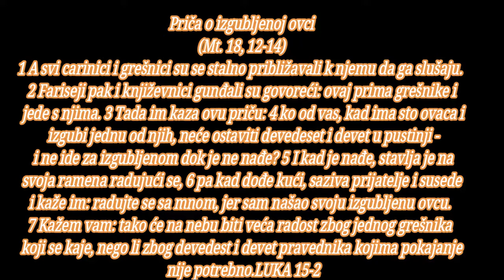BOG JE LJUBAV NOVI DAN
Priča o izgubljenoj ovci

1 A svi carinici i grešnici su se stalno približavali k njemu da ga slušaju. 2 Fariseji pak i književnici gunđali su govoreći: ovaj prima grešnike i jede s njima. 3 Tada im kaza ovu priču: 4 ko od vas, kad ima sto ovaca i izgubi jednu od njih, neće ostaviti devedeset i devet u pustinji - i ne ide za izgubljenom dok je ne nađe? 5 I kad je nađe, stavlja je na svoja ramena radujući se, 6 pa kad dođe kući, saziva prijatelje i susede i kaže im: radujte se sa mnom, jer sam našao svoju izgubljenu ovcu. 7 Kažem vam: tako će na nebu biti veća radost zbog jednog grešnika koji se kaje, nego li zbog devedest i devet pravednika kojima pokajanje nije potrebno.

Priča o izgubljenoj drahmi

8 Ili, koja žena, kad ima deset drahmi pa jednu drahmu izgubi, ne pali svetiljku i ne čisti kuću, i ne traži marljivo dok je ne nađe? 9 I kad je nađe, saziva prijateljice i susede i kaže: radujte se sa mnom, jer sam našla drahmu koju sam izgubila. 10 Tako se, kažem vam, raduju Božiji anđeli zbog jednog grešnika koji se kaje.

Priča o bludnom sinu

11 I reče: jedan čovek je imao dva sina. 12 I mlađi od njih reče ocu: oče, daj mi deo imanja koji mi pripada. I on im podeli imanje. 13 A posle nekoliko dana mlađi sin pokupi sve, ode u daleku zemlju, te potroši nemilice onde sav svoj imetak živeći raspusno. 14 A kad je potrošio sve, nasta velika glad u onoj zemlji i on poče da oskudeva. 15 Tako ode i pribi se kod jednog građanina one zemlje, koji ga posla na svoja polja da čuva svinje. 16 I želeo je da napuni svoj stomak roščićima koje su svinje jele, ali mu niko nije davao. 17 A kada je došao k sebi reče: koliko najamnika kod moga oca imaju hleba u izobilju, a ja ovde propadam od gladi. 18 Ustaću i otići ću svom ocu i reći ću mu: oče, zgrešio sam nebu i tebi, 19 nisam više dostojan da se zovem tvoj sin; primi me kao jednog od svojih najamnika. 20 I usta, te dođe svom ocu. A kad je još bio daleko, ugleda ga njegov otac i sažali se, pa potrča, zagrli ga i poljubi ga. 21 A sin mu reče: oče, zgrešio sam nebu i tebi, nisam više dostojan da se zovem tvoj sin. 22 Otac pak reče svojim slugama: iznesite brzo najlepšu haljinu i obucite ga, i dajte prsten na njegovu ruku i obuću na noge, 23 dovedite i ugojeno tele, zakoljite, da jedemo i da se veselimo, 24 jer je ovaj moj sin bio mrtav i oživeo je, bio je izgubljen, ali je nađen. I počeše da se vesele. 25 A njegov stariji sin je bio u polju. Kada je pak dolazio i približio se kući, ču svirku i igranje, 26 te dozva jednog od slugu i ispitivaše šta je to. 27 A on mu reče: došao je tvoj brat i tvoj otac je zaklao ugojeno tele, zato što ga je zdrava dočekao. 28 Na to se on rasrdi i ne htede ući. A njegov otac iziđe i moljaše ga. 29 Ali on odgovori ocu: vidi, služim ti toliko godina i nikad nisam prestupio tvoje zapovesti, pa mi nikad nisi dao jare da se proveselim sa svojim prijateljima. 30 A kad je došao ovaj tvoj sin koji je rasuo tvoje imanje s bludnicama, zaklao si mu ugojeno tele. 31 On mu pak reče: dete, ti si uvek sa mnom i sve što je moje - tvoje je; 32 ali je trebalo da se veselimo i radujemo, zato što je ovaj tvoj brat bio mrtav i oživeo je, i izgubljen je bio i nađen je.

Biblija